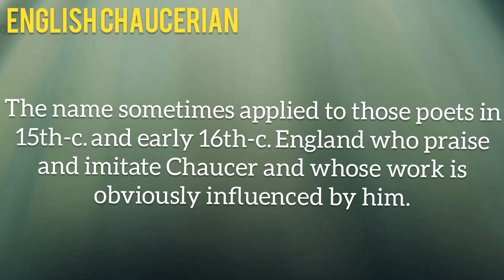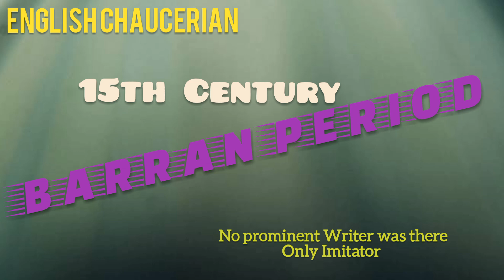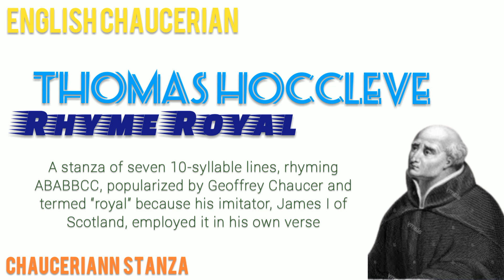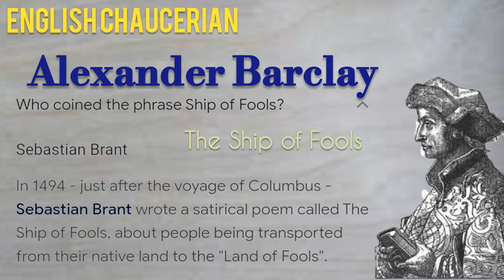English Chaucerian || 15th century English literature || The Barren Period